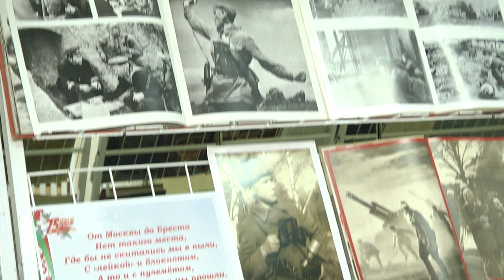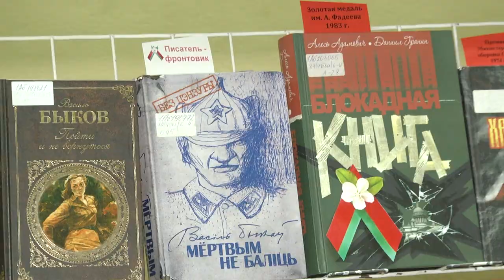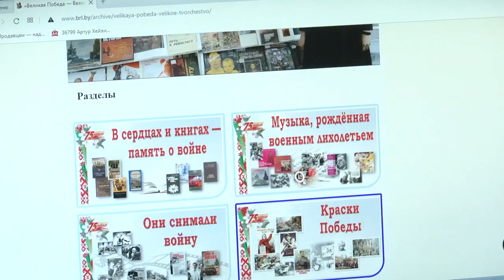2020-05-08 г. Брест. Выставка в областной библиотеке им. М. Горького Новости на Буг-ТВ.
Выставка в областной библиотеке им. М. Горького «Великая Победа - Великое творчество».
Через искусство к памяти. В областной библиотеке имени Горького открылась выставка «Великая Победа – Великое творчество». Уникальная экспозиция содержит несколько сотен эксклюзивных документов – свидетелей той непростой эпохи и воспоминаний о ней.